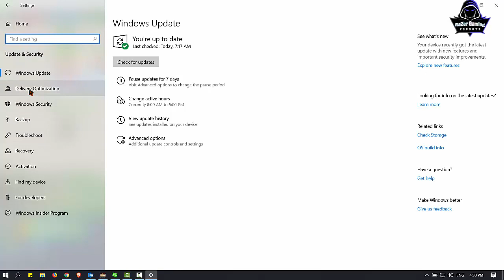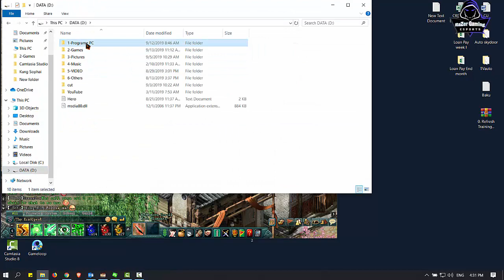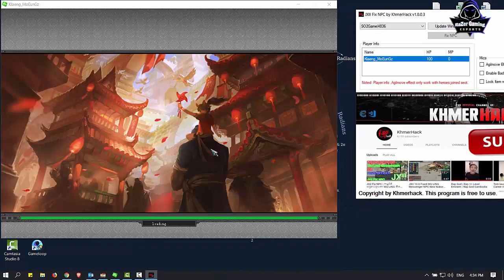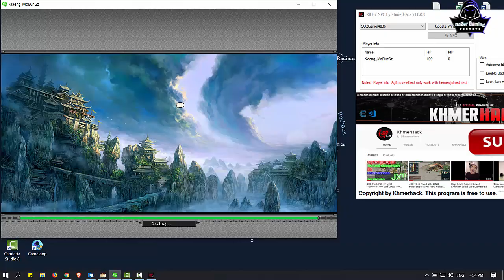JX2-How to get reward online 3H in JX2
បើស្រឡាញ់និងចូលចិត្តការលេងរបស់ខ្ញុំ
សូមកុំភ្លេចចុច Like ,Follow, Share ម្នាក់មួយផងណា All Nob
Note : បើបើកអត់ដំណើរការសូមតំឡើង កម្មវីធី Net Framwork និង Visual C++
សំរាប់ VIDEO បន្ថែមទៀតអ្នកទាំងអស់គ្នាអាចចូលមើលនៅក្នុង Channel YouTube របស់ខ្ញុំបានតាមរយះតំណរខាងក្រោម :

1-Asus TUF Gaming FX504 Series
2-CPU: Core i7-8750HHQ 2.2GHz
3-SSD: 256GB
4-HDD: 1TB
5-RAM: 16GB
6-Screen: 15.6 inch FHD
7-VGA: Nvidia Geforce GTX1050 4GB